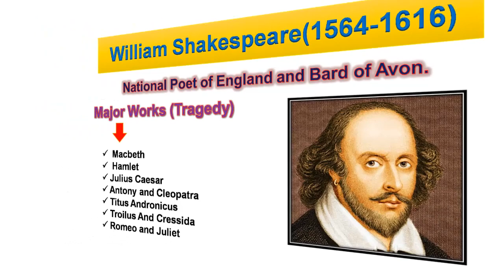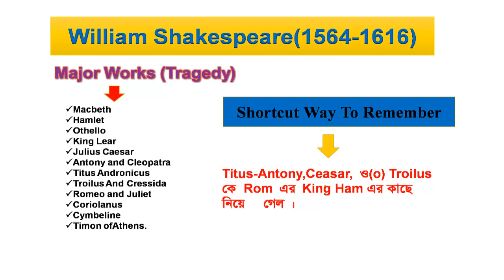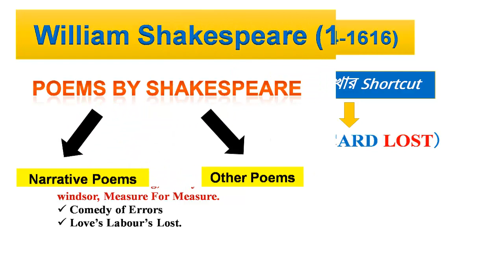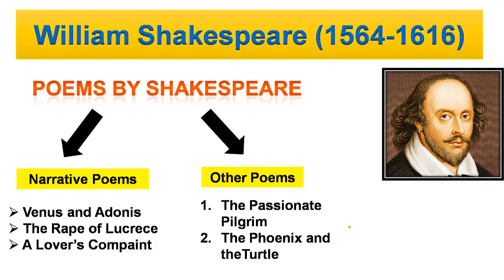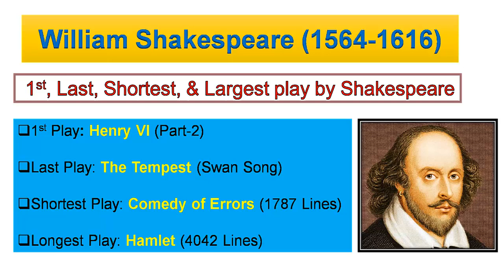William Shakespeare Life History and Majors Literature Works for BCS Preliminary Exam.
In this tutorial, we tried to cover the William Shakespeare Life History and Majors Literature Works for BCS Preliminary Exam.